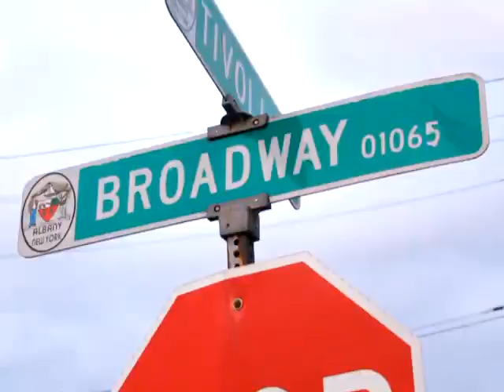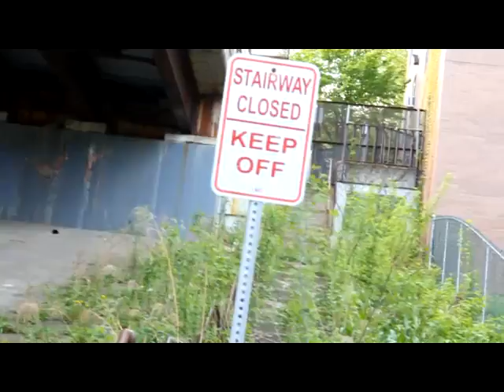B way "City on My Back"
track: City on My Back (Promo use only)
artist: B Way
project: 4:15
directed: Nells
filmed: Evan Lauber
edited: Nells